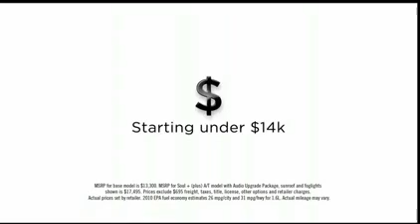Kia A New Way To Roll